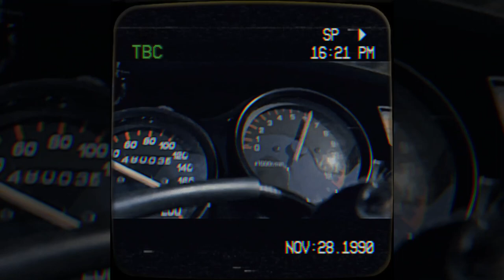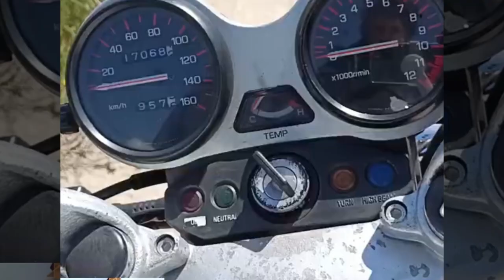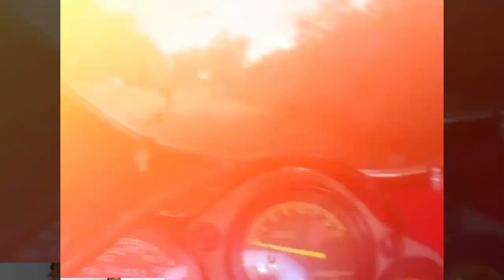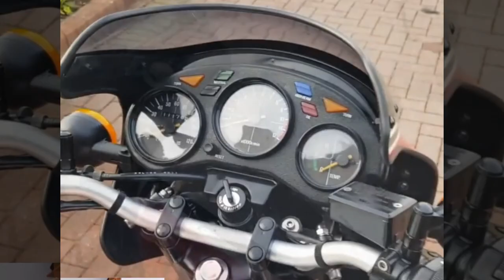Las mejores MOTOS 2 TIEMPOS de los años 80 y 90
la historia y las características de las motos de dos tiempos, que eran muy populares en esa época por su potencia, ligereza y sonido característico. Se explica cómo funcionan estos motores, que queman aceite junto con la gasolina y tienen más potencia por cada revolución que los de cuatro tiempos. También se mencionan algunos de los problemas que tuvieron estas motos, como la contaminación, el consumo y las normas de emisiones que las fueron relegando.

A continuación, el video hace un repaso por algunas de las motos de dos tiempos más emblemáticas de los años 80 y 90, tanto en cilindradas pequeñas como grandes. Se muestran imágenes y vídeos de cada modelo, así como sus datos técnicos, prestaciones y curiosidades. Algunas de las motos que se destacan son:

- La Kawasaki H2 Mach IV 750, una moto con tres cilindros refrigerados por aire que tenía 74 caballos de fuerza y dominaba la clase de 750 cc en las carreras de resistencia y pista¹.
- La Yamaha RD500LC, una moto inspirada en la YZR500 de competición, con cuatro cilindros en V refrigerados por agua que daban 90 caballos de fuerza y alcanzaban los 230 km/h².
- La Suzuki RG500, otra moto derivada de las carreras, con cuatro cilindros en cuadrado refrigerados por agua que entregaban 95 caballos de fuerza y llegaban a los 240 km/h².
- La Bimota V Due Evolution 1998, una moto exclusiva y sofisticada, con un motor bicilíndrico en V refrigerado por agua que desarrollaba 110 caballos de fuerza y superaba los 250 km/h².
- La Yamaha TZ750, una moto de leyenda, con cuatro cilindros en línea refrigerados por agua que producían 120 caballos de fuerza y podían llegar a los 300 km/h².
- La Honda NSR500, la moto con la que Valentino Rossi ganó el último MotoGP de 500 cc en el año 2000, con un motor en V4 refrigerado por agua que generaba 200 caballos de fuerza y rozaba los 330 km/h².

El video termina con una reflexión sobre el valor histórico y sentimental de estas motos, que marcaron una época y dejaron huella en muchos aficionados.

¿Qué te ha parecido esta descripción? ¿Te ha gustado el video? ¿Tienes alguna moto favorita entre las que se han mencionado? Me encantaría saber tu opinión 😊

Origen: Conversación con Bing, 12/8/2023
(1) Las mejores deportivas “dos tiempos” de los años 80 y 90.
(2) Las 11 motos de dos tiempos más potentes jamás fabricadas (+IMÁGENES Y .
(3) Las mejores motos de trail de los 80 y 90 | Moto1Pro.
(4) Las motos de trail de los 80 y 90 más populares | Blog eColón.